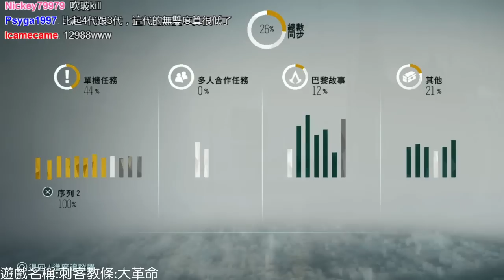【魯蛋】PS4 刺客教條:大革命 Assassin's Creed: Unity 11/14 (part10)